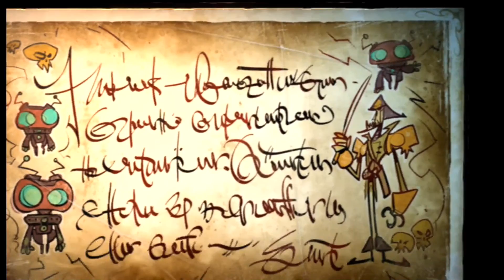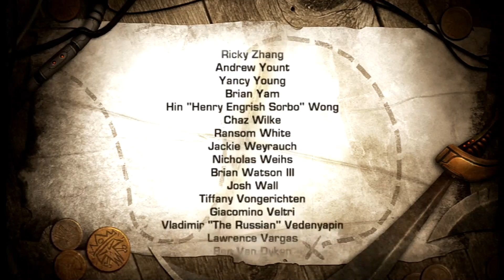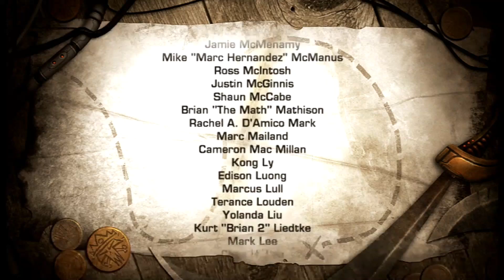Ratchet & Clank: Quest for Booty Full Gameplay Stream (DreamerZStream Uncut)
Stream mit MortalZeroX
Spiel: Ratchet & Clank: Quest for Booty Playstation 3
Aufnahmegerät: Elgato Game Capture HD